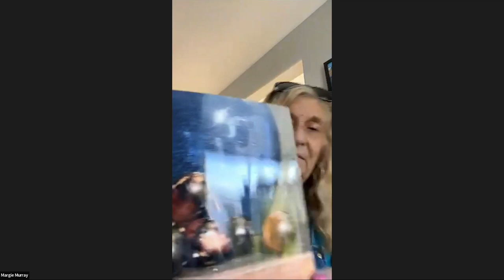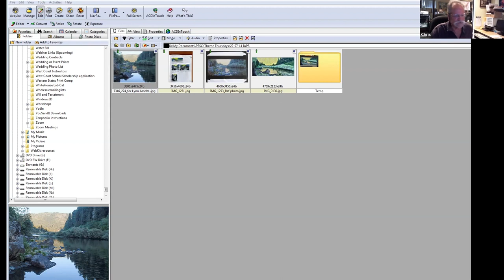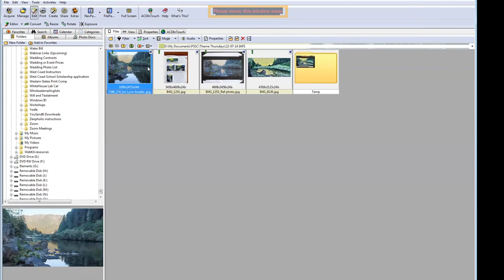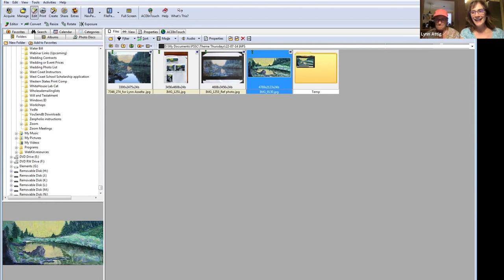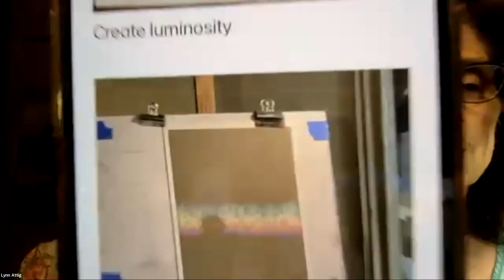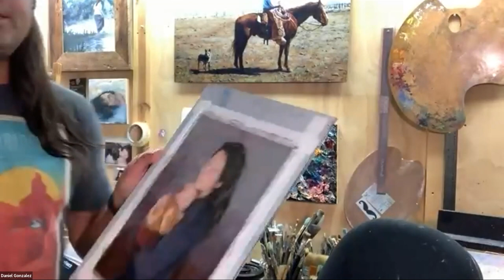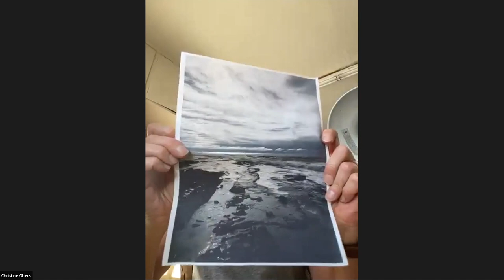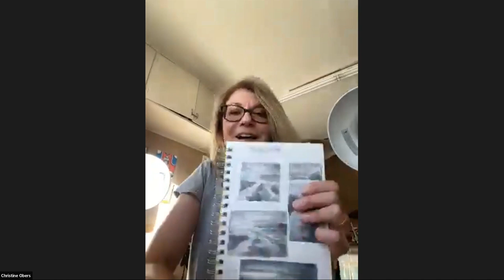2022 IAPS Convention, Participants Share Tips and Techniques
Many of our PSSC members traveled to Albuquerque to the 2022 international IAPS convention. We took workshops and watched demonstrations from the masters of the pastel medium. It was also an opportunity to make new friends from around the world. Join us as we share the IAPS experience including some of the tips and techniques we gleaned!